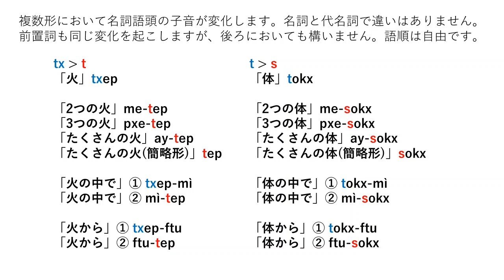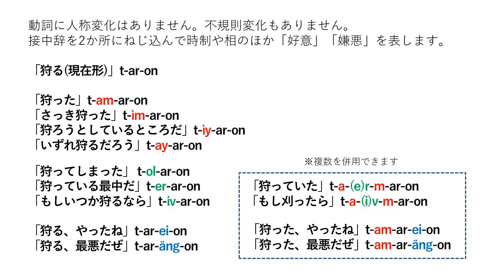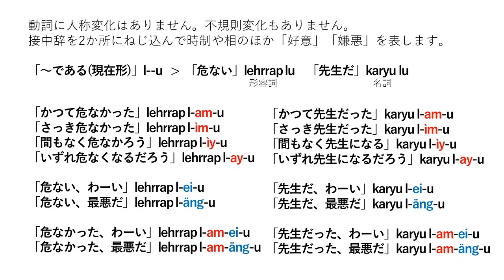【映画アバター】ナヴィ語を学習しようぜ【人工言語】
クリンゴン語と並んで有名かつ洗練された宇宙人の言語です。